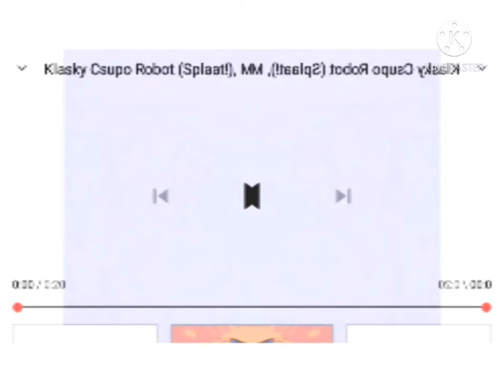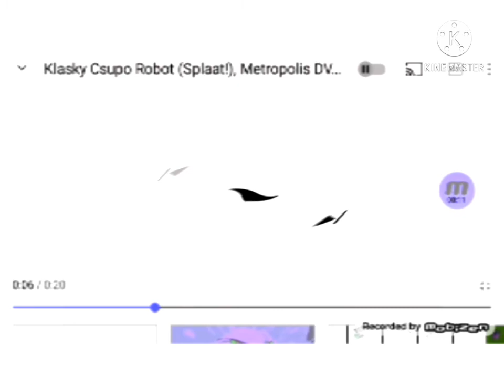csupo Pou 765 Preview 2 Effects